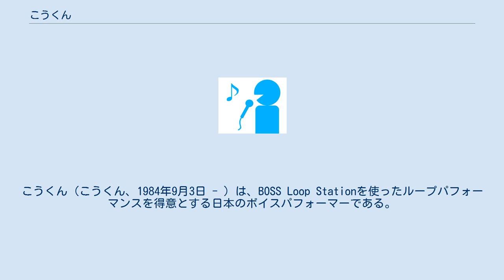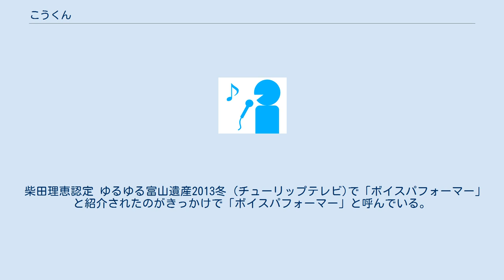こうくん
こうくん（こうくん、1984年9月3日 - ）は、BOSS Loop Stationを使ったループパフォーマンスを得意とする日本のボイスパフォーマーである。
本名は非公表。
 高校生の頃、テレビで見たボイスパーカッションに憧れて、アカペラを始める。
富山県のイベント等に出演、地元のアカペラ大会で二年連続優勝を果たす。
社会人になり、アカペラ活動を休止。
 2010年10月、ヒューマンビートボクサー「こうくん」として活動を開始。
当初はヒューマンビートボックス(ボイスパーカッション)だけで活動していたがen:Dub FXに憧れ、2011年1月にループパフォーマンスを始める。
 2012年11月 BOSS Loop Station World Championship 3 日本大会で最優秀賞を受賞 2013年1月 BOSS Loop Station World Championship 3 世界大会(International Finals)に日本代表で出場。
特別賞(Social Loop Award)を受賞。
 柴田理恵認定 ゆるゆる富山遺産2013冬 (チューリップテレビ)で「ボイスパフォーマー」と紹介されたのがきっかけで「ボイスパフォーマー」と呼んでいる。
 必殺技は「こうくんビーム」